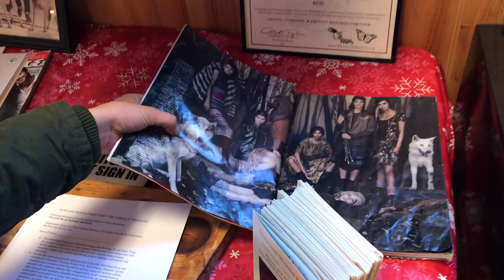Wolves + Sponsorship Announcement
SELENA GOMEZ ft MARSHMELLO - WOLVES

Hey everyone!

Can you believe it's December already?! We can't! We hope you enjoy our vlog this week as much as we enjoyed sharing our experience at Howling Woods Farms!

Howling Woods Farms is located in Jackson, NJ (1371 W Veterans Hwy). If you live in the area you HAVE to make sure you visit and I can promise you, you will want to go back.

Howling Woods Farms is an Animal Rescue, and Wolf dog education center. They educate about wolf and wolf dogs as well as help with the rescue and placement of domestic bred wolf dog hybrids & northern breeds (THAT IS RIGHT, YOU CAN ADOPT A WOLF DOG). If you are unable to visit Howling Woods Farms, please consider donating to help them care for their animals and daily maintenance of the facility

We loved learning about (and meeting) Takoda, Samson, Bandit, Kotori, Naiche, Chante, Orion, and Sirius. You can check out Samson and Kotori in this months Vogue magazine as well!
*Please note that Samson did just have surgery the day before we got to visit him. He was feeling and doing amazing and now is able to see better! YAY!

To learn more about Howling Woods Farms, please check out their , and go follow them on Facebook and Instagram!

If you live in NJ, NYC or PA go check out eatcleanbro.com for healthy, chef-prepared meals that get delivered straight to your door! Eating clean can be hard but Eat Clean Bro makes it easy for you. The price is outstanding for the amount and quality of the food. Go check them out on Facebook and Instagram!

Much love,
Amanda & Christina
xo